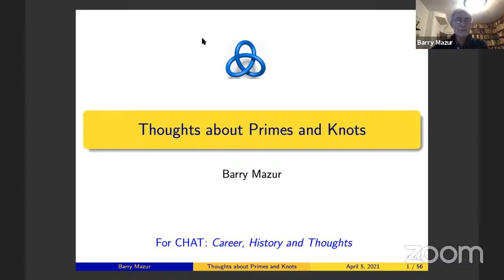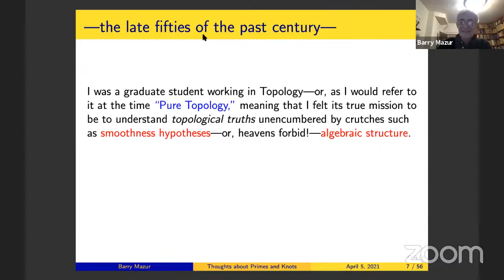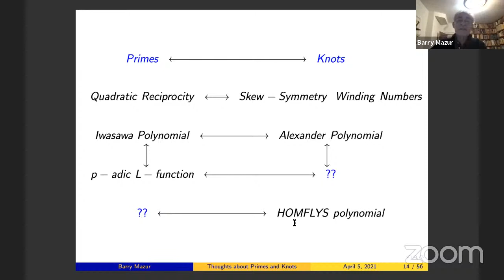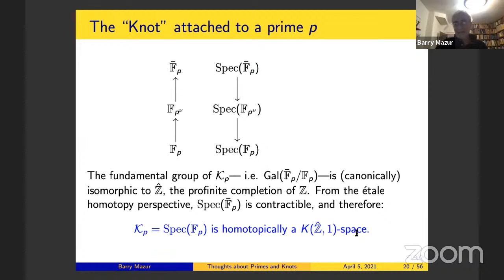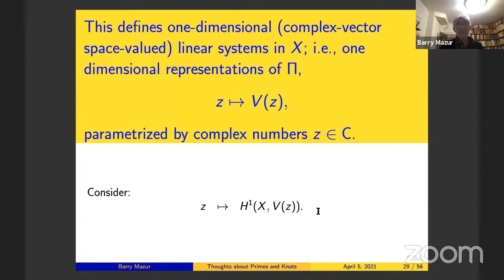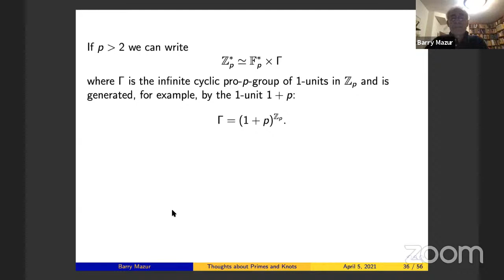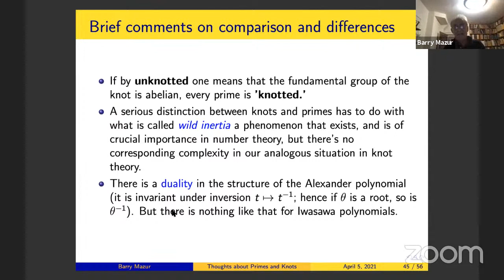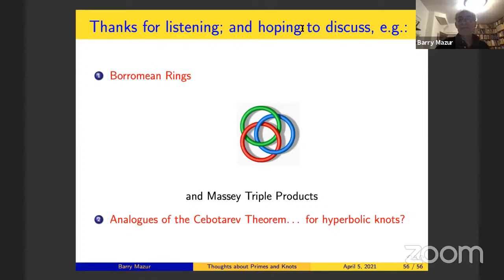CHAT - Mazur, Thoughts about Primes and Knots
The idea of CHAT series is to invite established professors (in Number Theory) to talk about either (1) their math career in general (2) a theorem they proved or a theory they developed, explained from a personal and historical perspective, like how they came up with the problem, how the ideas came into place, or what the theorem/theory meant to us, etc.

Date:  April 5, 2021
Speaker: Barry Mazur (Harvard)
Title: Primes and Knots
Abstract: Knots and their exquisitely idiosyncratic properties, are the vital essence of three-dimensional topology. Primes and their exquisitely idiosyncratic properties, are the vital essence of number theory. A striking (and extremely useful) analogy between Knots and Primes helped me as I became as passionate about number theory as I was (and still am) about knots. I’m delighted to have been asked by Shekhar and Chi-Yun to be part of the ‘experiment’ in this (experimental) series of talks: CHAT: Career, History and Thoughts to think again about this, and take part in a Q&A with people in the seminar.